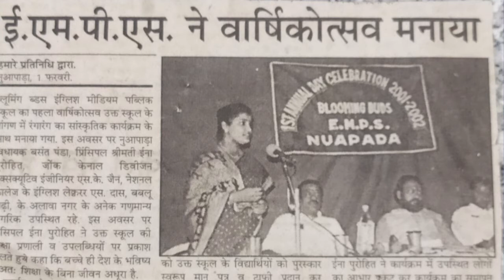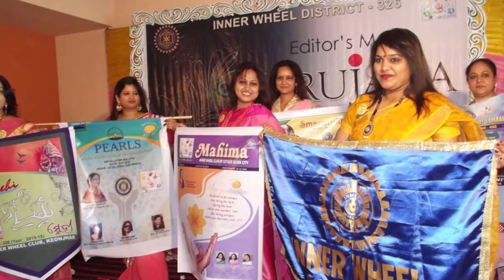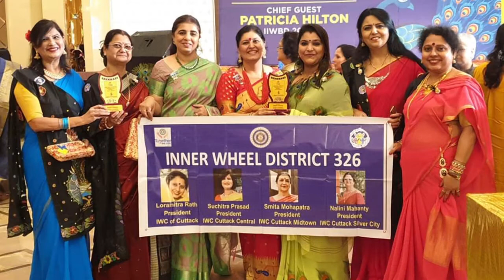Biodata of District Chairman 2020-21